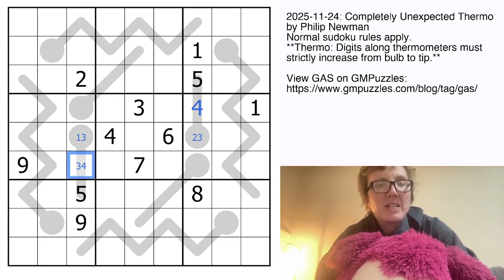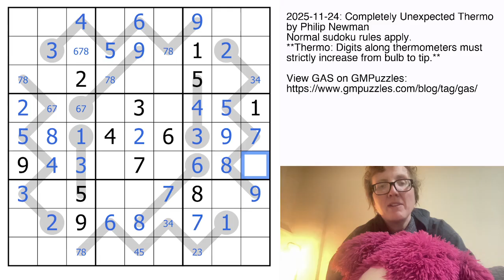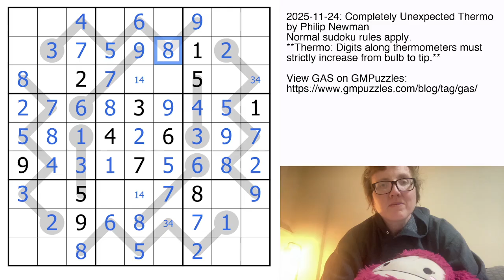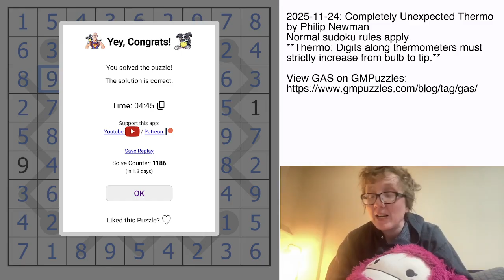GAS Sudoku Walkthrough - Completely Unexpected Thermo by Philip Newman (2025-11-24)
Back to running around frantically this morning! (I have an appointment in five minutes, aaaaaaah!)

Today's GAS is a Thermo Sudoku!

Thermo: Digits along thermometers must strictly increase from bulb to tip.

Solve in 7:00 or less for two party hats 🎩 :twohats:; solve in 15:00 or less for one party hat 🥳. All other solvers will receive a Professional Pachysauriscus 🦕!